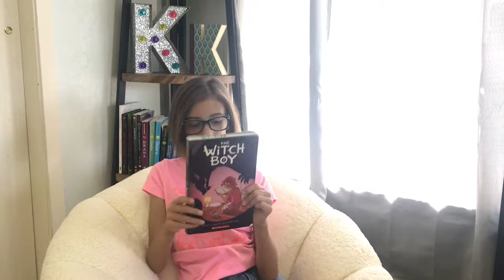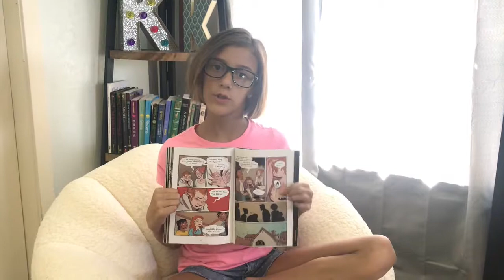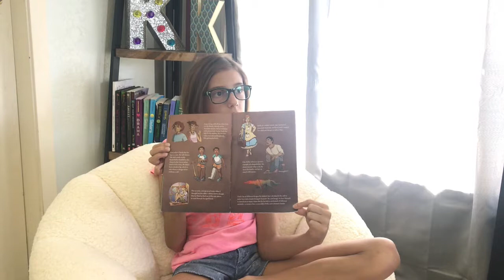Kyra Reviews: The Witch Boy by Molly Knox Ostertag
I think this is one of my top 5 favorite graphic novels right now! Molly did an AMAZING job with it! Be sure to look out for my reviews of the next books in this series!